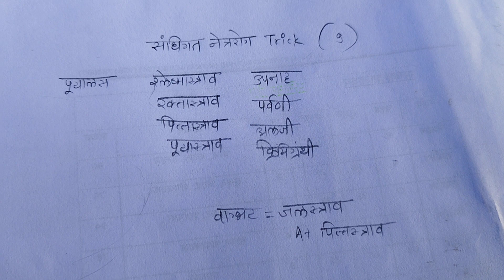SANDHIGAT NETRA ROG#TRICK#SHALAKYA TANTRA#NETRA ROG#HACKS#SUSHRUTSAMHITA#TYPES#DOSH#OPTHALMOLOGY#ENT